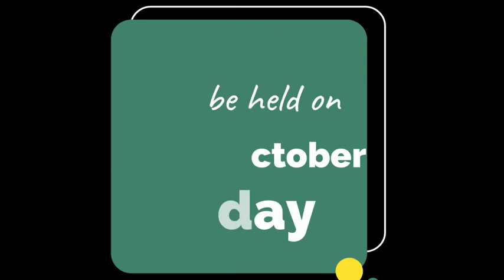Masterminds - 2021 Promo || Quiz Competition || Kristu Jyoti Vidya Niketan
Kristu Jyoti Vidya Niketan is a yet another astounding venture of the Kristu Jyoti Group of CMI Educational Institutions. owned and managed by Sacred Heart Monastery, Chethipuzha, Kerala.  It is a part of St. Joseph’s Province Thiruvananthapuram of the Congregation of Carmelites of Mary Immaculate (CMI).

Our Motto:  To Learn  To Excel  To Serve